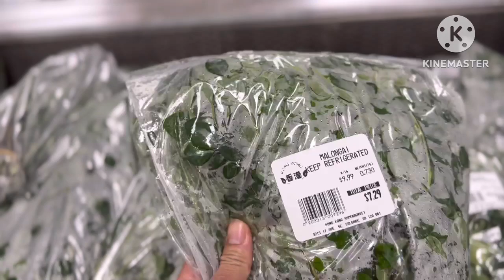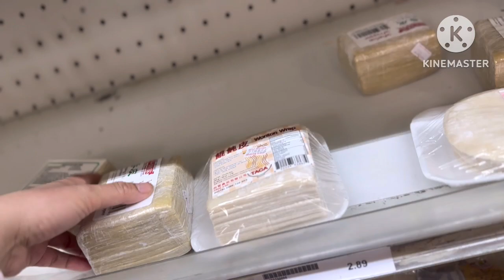Tingnan ang mga bilihin sa Canada. Fresh na gulay at prutas. Saglit na gala kasama ang pamilya.🥰